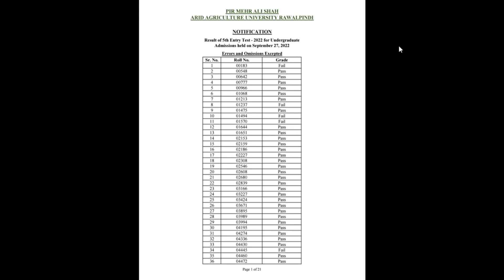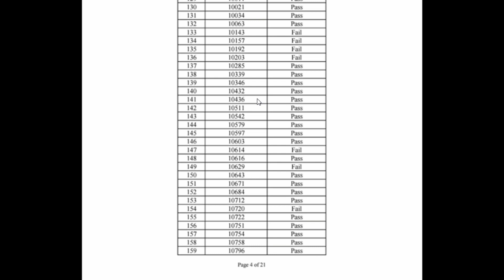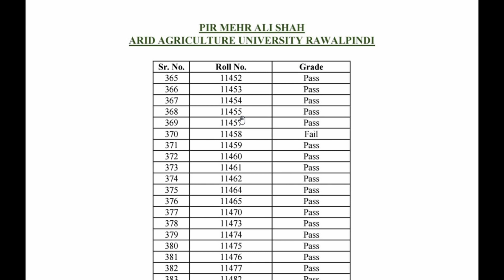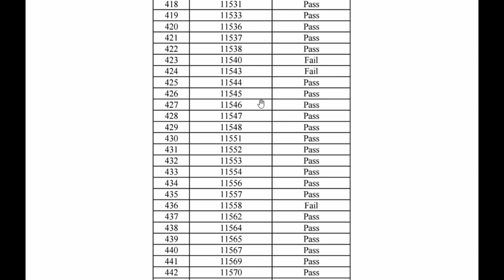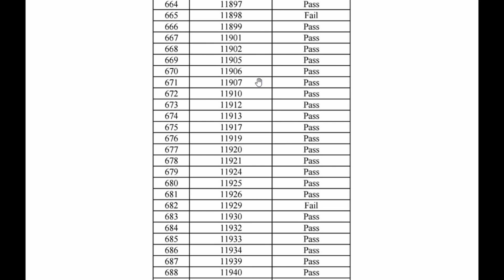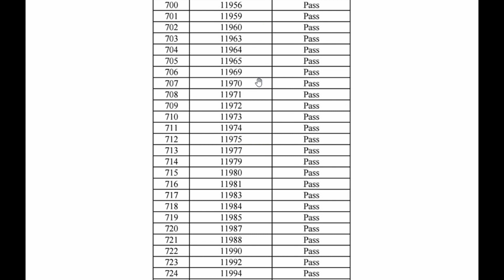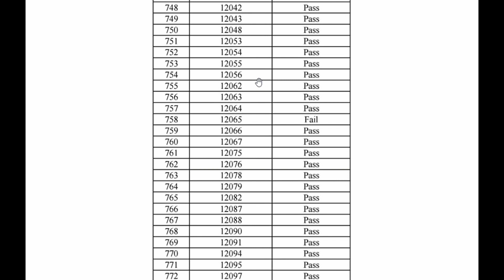5th test result agya|| 2nd merit list date?||pass or fail? || apply online || pmas University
# lifewithtooba

How to fill admission form?